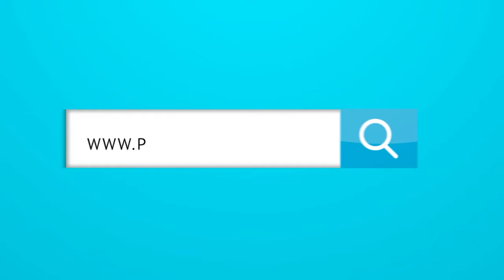Resumen Satélite: sexo turístico, Jennifer López, y la molestia del Pibe